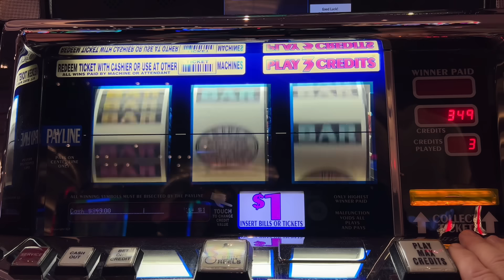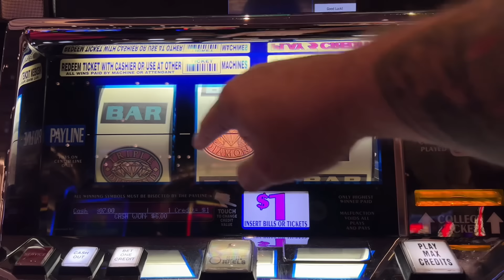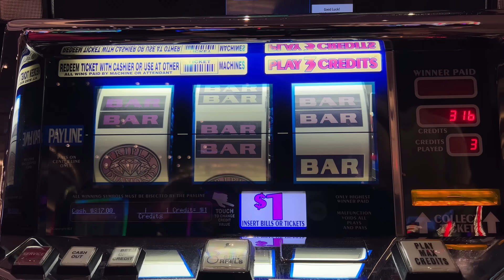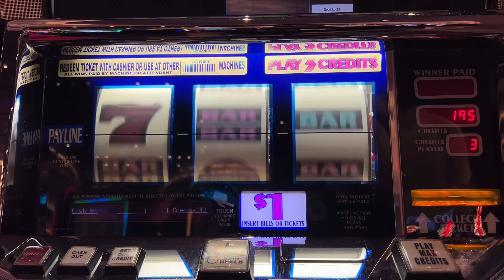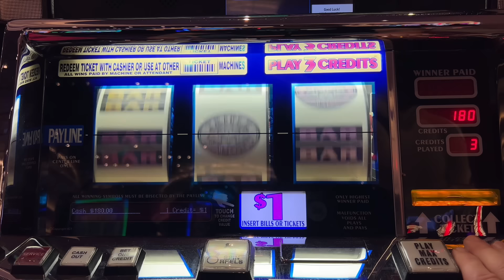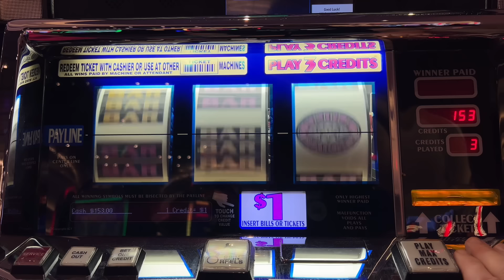Old School Triple Diamond Casino Classic 3 Reel Slot